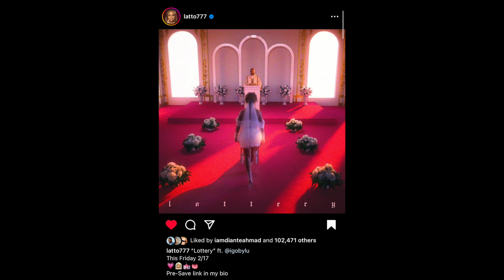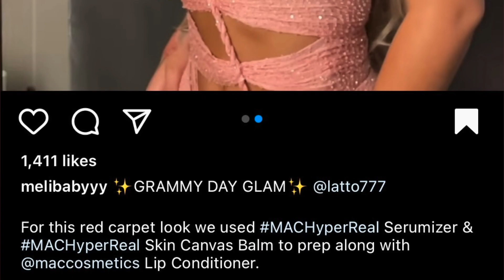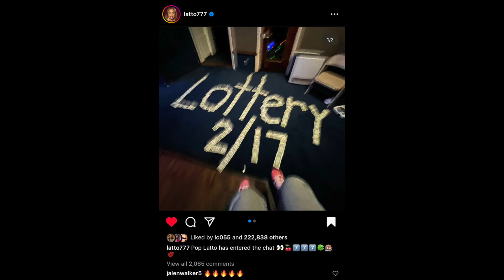LATTO LOTTERY POP SONG 2023 | LATTO FREESTYLE REACTION | LATTO TAYLOR SWIFT | GRAMMYS 2023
LATTO LOTTERY POP SONG REACTION | LATTO FREESTYLE REACTION | GRAMMYS 2023 REACTION | LATTO BIG ENERGY | LATTO BIG ENERGY REMIX | LATTO MARIAH CAREY | LATTO MARIAH CAREY BIG ENERGY REMIX | Latto - Smoking on My Ex Pack (Freestyle)